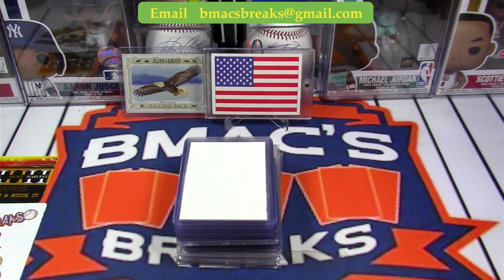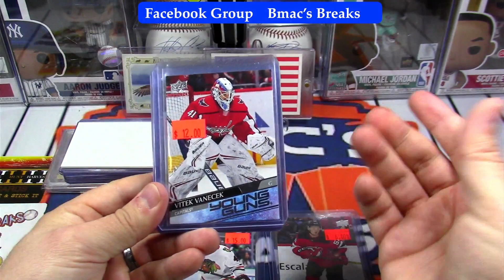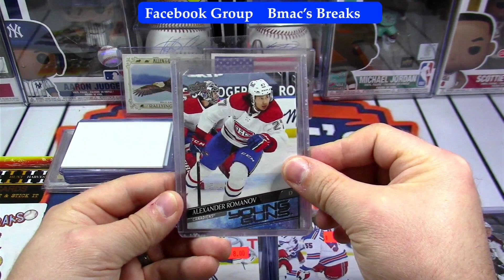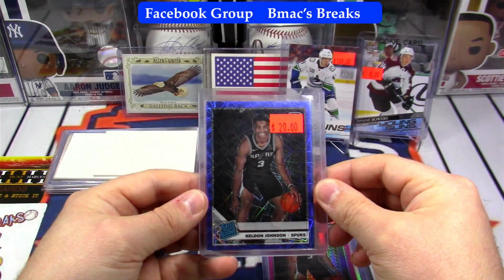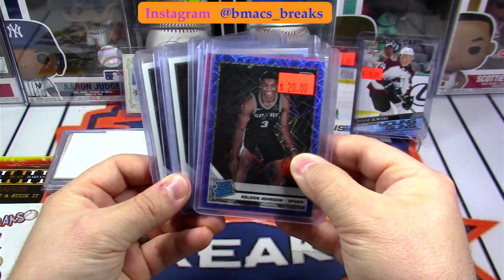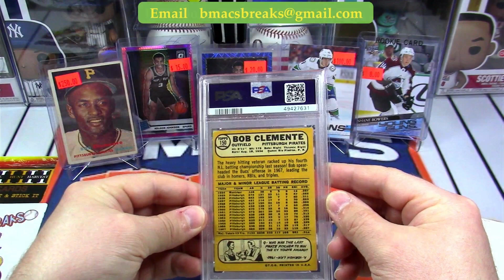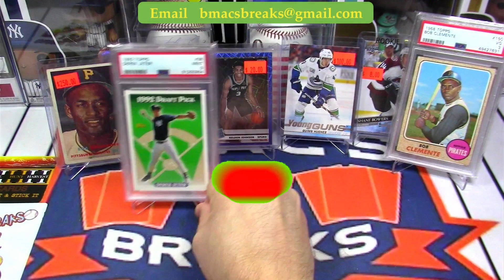Happy New Year '22! Road Trip PC Pickups | Vintage | PSA Slabs | Baseball | Basketball | Hockey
Picked up some sweet stuff for the Personal Collection (PC) when I went on a little road trip this last spring. Check out what I got! I think you'll like it! Let me know what you think by commenting below!